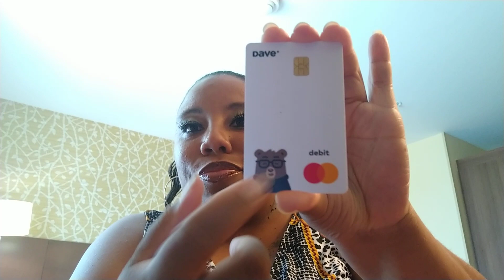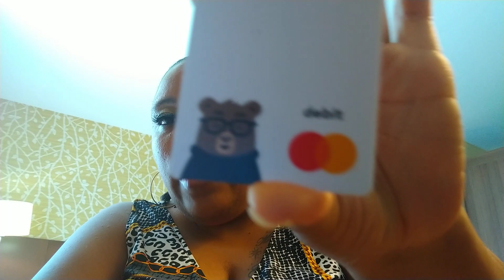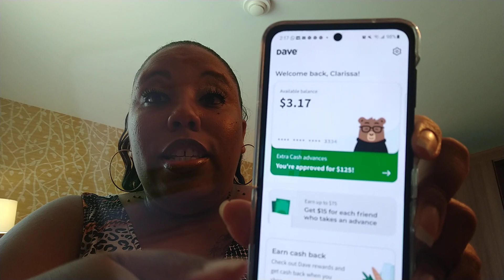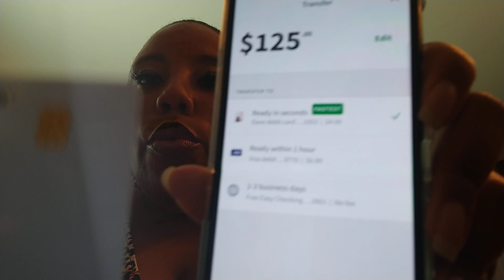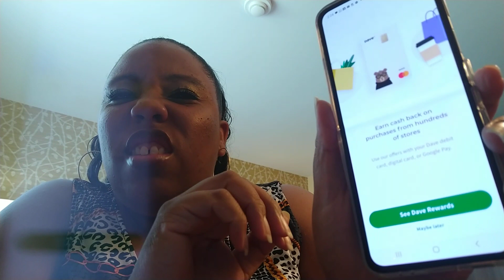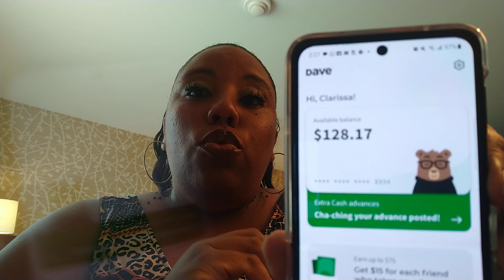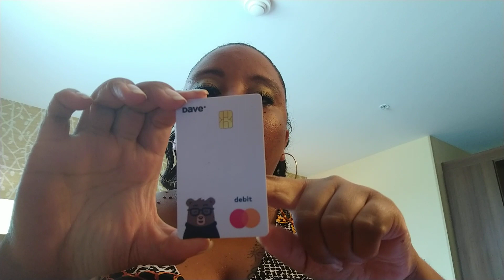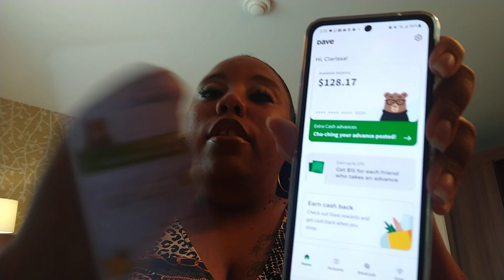HOW TO GET A LOAN UP TO $500 BY USING THE DAVE APP💰💵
IG: Clarissa The Boss Queen

Address:
Clarissa Clough
PMB # 290
550 Mary Esther Cutoff NW Unit 18